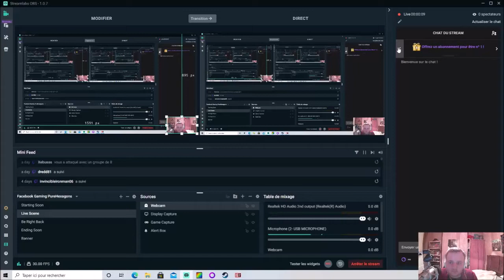[FR] Evil Genius 2 World Domination - Ivan le Rouge #9